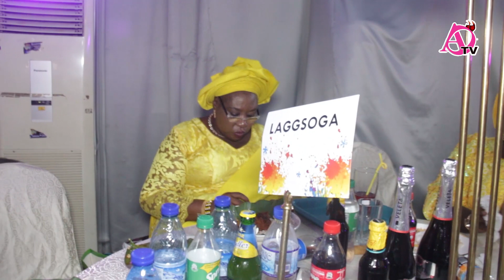OLORI ARAMIDE ELEGUSHI, AKINSHIKU, JUMOKE ANIMASHAUN & OVER 100 CELEBRITY WOMEN STEAL SHOW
AT CANADA BIG BABE AIRAT YOUNGER SISTER WEDDING